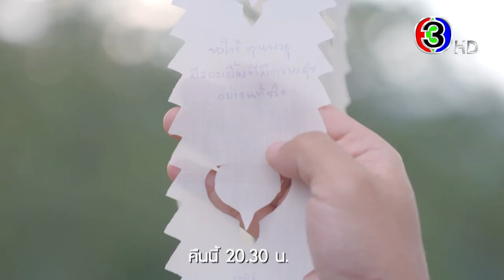ปมเสน่หา EP.12 คืนนี้ 20.30 น. | 3Plus